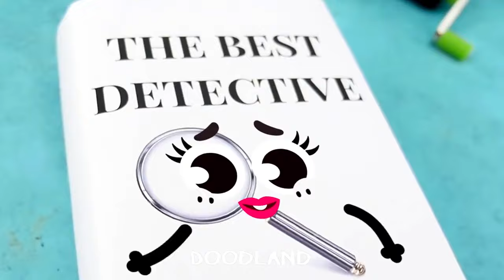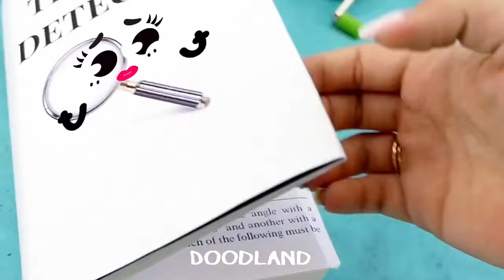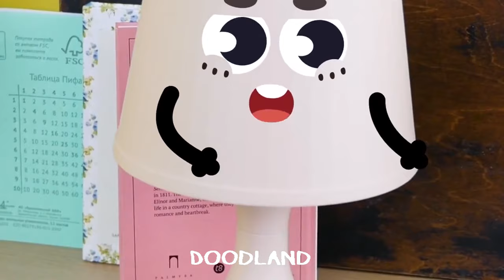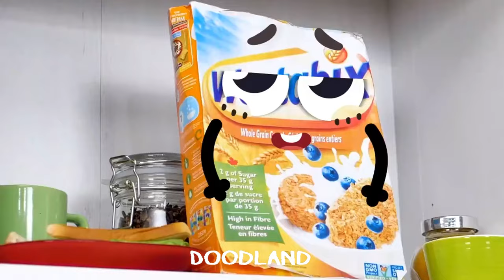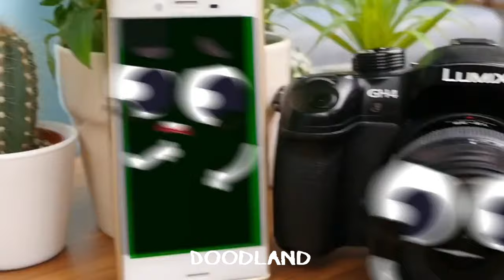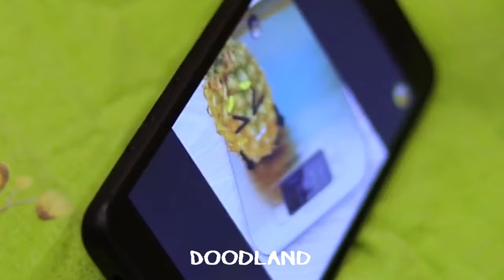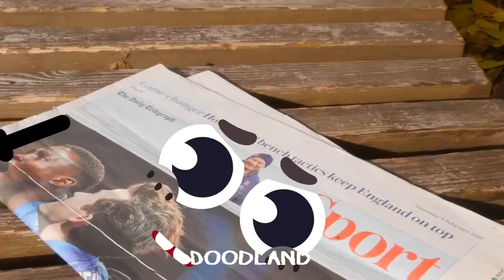Outdoor Adventures By Tricky Doodles | Funny Situations & Everyday Fails By Doodland